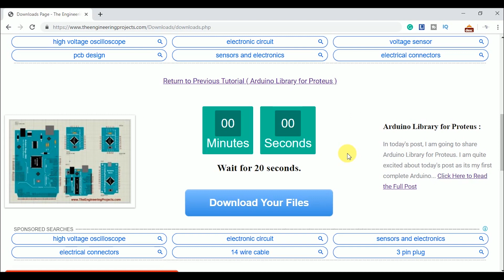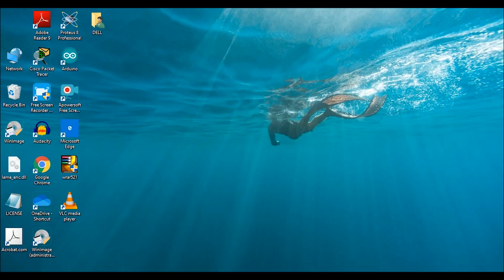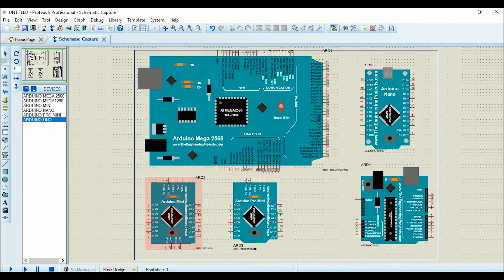How to Add Arduino Library in Proteus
engineeringonline
This video explains how to add Arduino Library in Proteus 8 Professional.